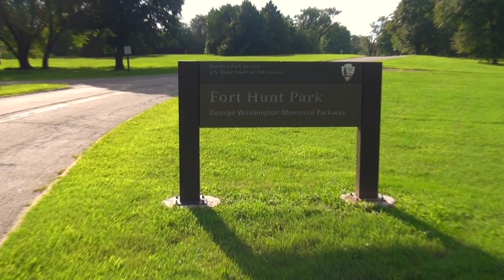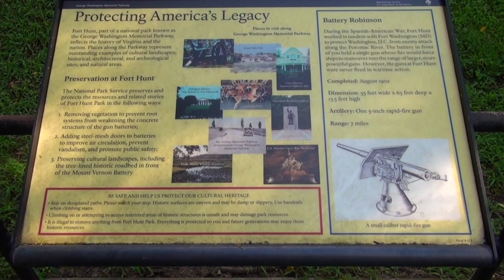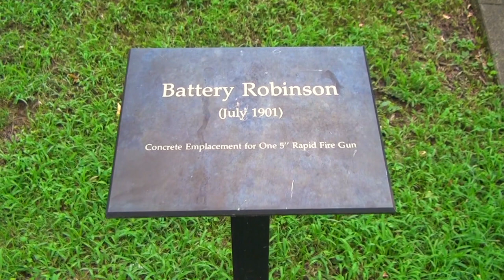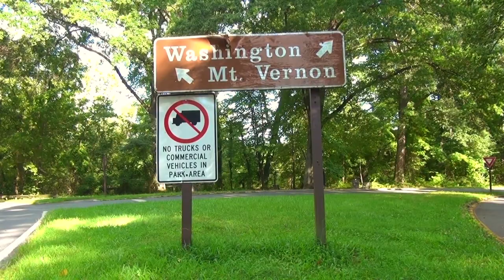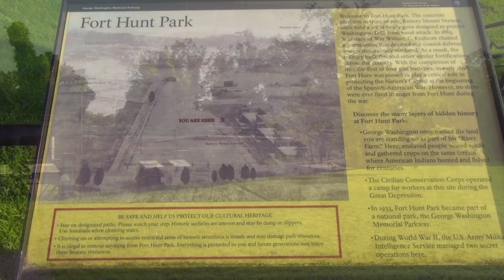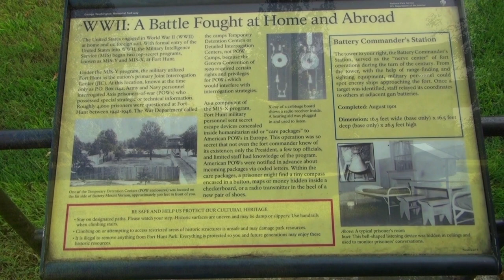Let's Explore the Old Ruins at Fort Hunt Park! - WWII Interrogation Center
In this video, I will show you the fort where United States troops were once secretly detained high-ranking German soldiers and interrogated them. This is the location where German NAZI POWs were interrogated for war secrets and their scientific knowledge. Both Wernher von Braun and Reinhard Gehlen were held at this location.

FILM NOTES

This short film was created by amateur filmmaker Keith Elliott using a (2011) Sony Handycam, model # HDR-CX360V, Koziro mini tripod, and recorded in High Definition (HD) 1080p.

Film sequences were shot in one day, late afternoon, over the span of 2 hours. Post production editing took approximately 17 hours. The motorcycle in this film is a 2001 Harley Davidson Sportster that I customized specifically for adventure riding.

Post production editing and color correction was performed on a 21.5-inch, Mid 2011 iMac, using iMovie, version 10.1.9 running macOS High Sierra version 10.13.6.

Natural sound effects were used when able. SanchitBalhara If you enjoy these scores, please support Sanchit on his soundcloud page located

I would like to thank Casey Neistat for the cinematic inspiration I received by watching his incredible videos. It was through his efforts that I felt inspired to make this film, my first real attempt at cinematography. Thank you Casey. @CaseyNeistat